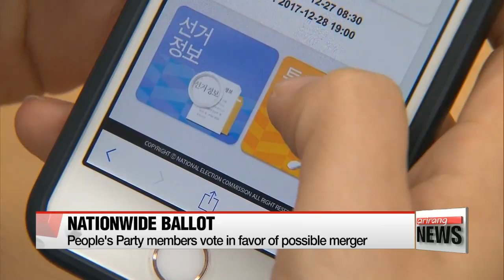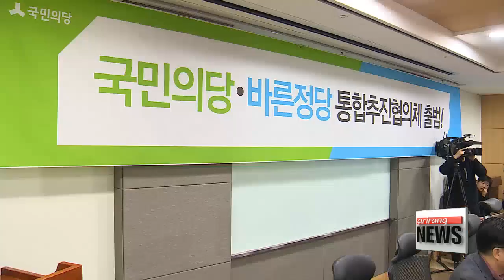Opposition parties launch consultations on potential merger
국민-바른 통추협 "2월내 신설합당 완료…개혁적 3세력 대통합"
  The center-left People's Party and minor conservative Bareun Party are paving the way for a potential merger.
The two opposition blocs launched a joint committee on Wednesday to start official talks for the integration.
  Korea's third- and fourth-largest political parties are speeding towards a potential merger.
The center-left People's Party and the minor conservative Bareun Party on Wednesday launched a joint committee that will serve as a bridge for integration.
The committee will be tasked with discussing the specifics of the procedure.
Although details are in short supply,... the two sides plan to hold party conventions to vote on the merger by January,... and have procedures complete for the new party's launch by February.

    "Overcoming tensions sparked by regionalism and ideology will be of the utmost importance. We will do our best so that the outcome of integration is not just the creation of a new party... but providing political hope for the Korean people."

    "We have already vowed to cooperate on policy,... and in that process found common ground in various areas, including security and the economy. Now we must overcome polarization and become a party that pushes for reform."

  The wheels were put in motion after a nationwide ballot last week among members of the People's Party -- in which the merger received the backing of three-fourths of the members who chose to vote.

(Stup)
   "If the merger goes through, the two sides would make up the National Assembly's third biggest negotiating bloc -- with 50 lawmakers if all of them agree to get on board. It would also put two former presidential candidates -- Ahn Cheol-soo and Yoo Seong-min -- in the same party."

  However, a bumpy road lies ahead because a number of People's Party lawmakers have been opposed to a merger,... saying it could end up obscuring the party's political identity.
Some lawmakers with the Bareun Party have even expressed their intent to defect to the main opposition Liberty Korea Party.

  It remains to be seen how the two sides will be able to get around their differences,... but the formation of a new party could become a stumbling block for the ruling Democratic Party of Korea.
The People's Party is already seen as having a growing influence... as the party with the deciding vote -- and a merger will empower it even further.
  At the same time, integration could help the Bareun Party recover some of its say in parliament... after the recent defections of several lawmakers stripped it of its status as a negotiating bloc.